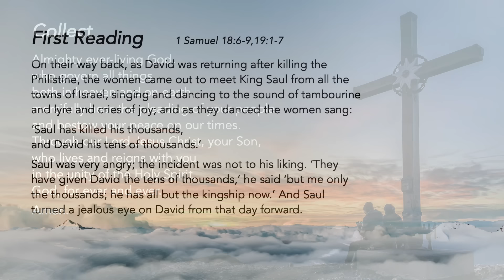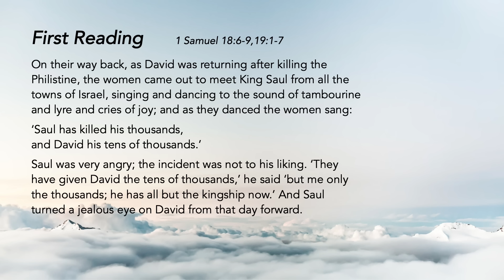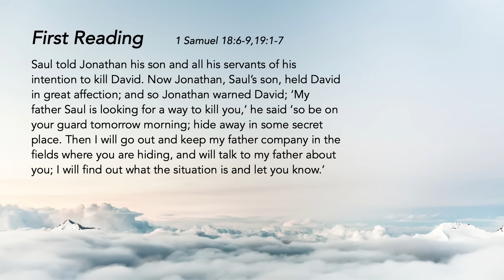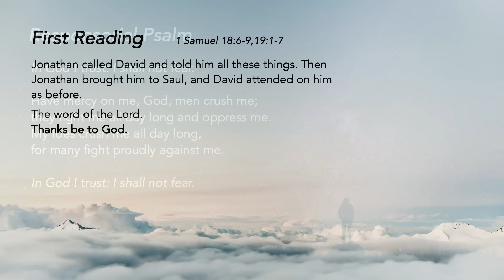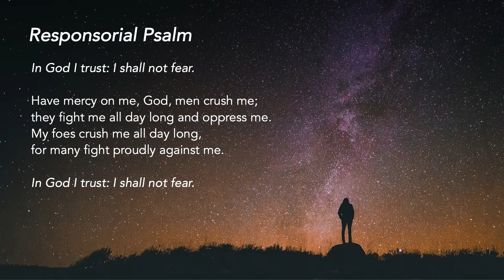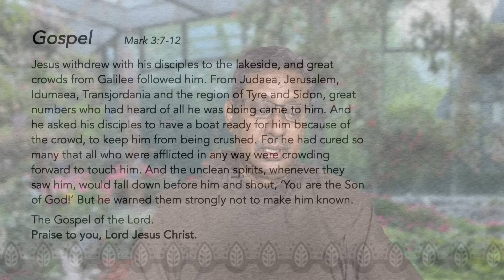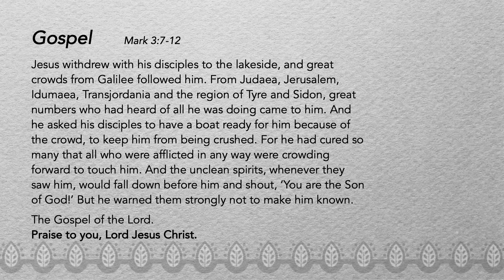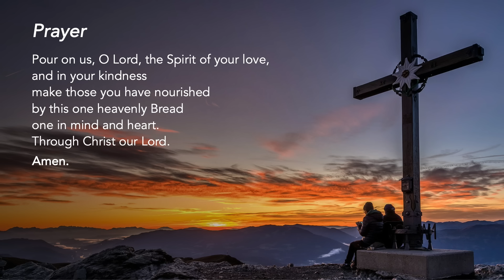Liturgy of the Word - Human Rivalry - Friar Gerard Victor - 18 January 2024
Thursday of Week 2 in Ordinary Time

Human Rivalry
Lord, use us as your mediators of peace & reconciliation. Holy Spirit, guide us in recognising the good in all whom we meet.

Support us in our efforts:
St Mary of the Angels:

Special thanks to the contribution of:
The following ministries of St Mary of the Angels:
Lectors Ministry
Luminaire Ministry
Music Ministry